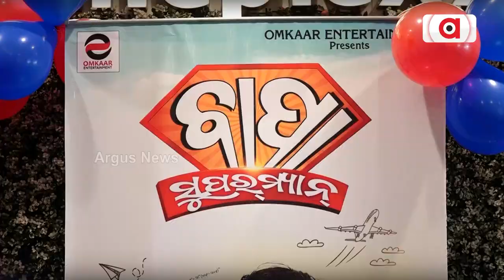Barabati Dhauli Express | Argus News